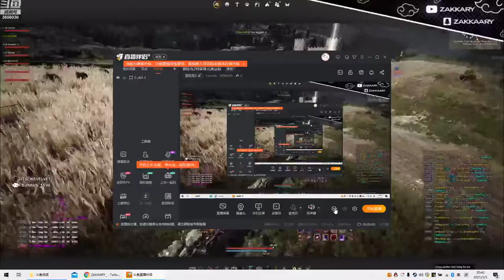Merc ppl for 1 silver then get fked